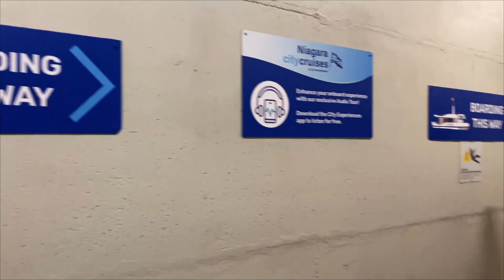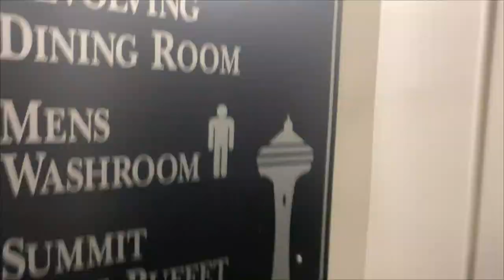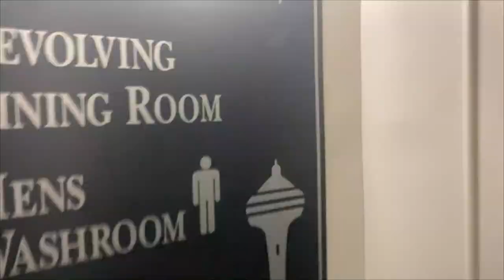I RODE NIAGARA PARKWAY! | Boat Ride Under Niagara Falls (Niagara City Cruises) | Kawasaki Vaquero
Its time for Part 2 of my Canada adventure!  If you cracked even a half a smile, SHARE IT! Make someone's day! Thanks you guys for supporting my channel!!

~Music~

Infraction- Get That Thing